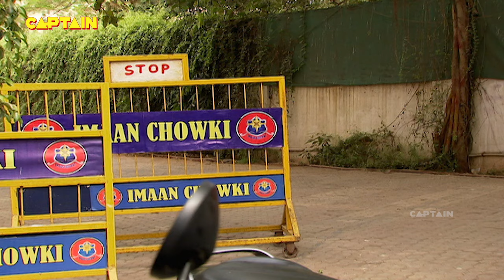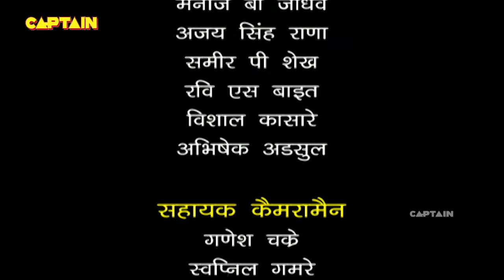जब बिल्लू को हो गया इस लड़की से प्यार || F.I.R. Full Episode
जब बिल्लू को हो गया इस लड़की से प्यार || F.I.R. Full Episode 1189